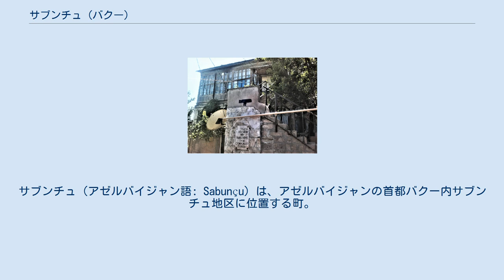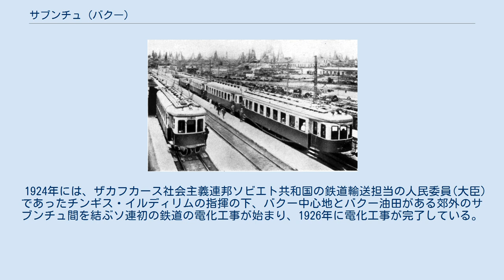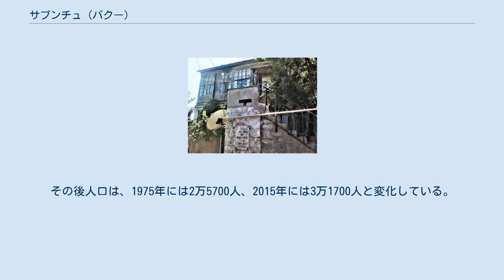サブンチュ (バクー)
サブンチュ（アゼルバイジャン語: Sabunçu）は、アゼルバイジャンの首都バクー内サブンチュ地区に位置する町。
 リヒャルト・ゾルゲの生家 18世紀のサブンチュは、近郊のザブラトと同じく、アシュルベヨフ家の開祖アシュル＝ベイ・アフシャールの所有となっていた。
サブンチュは1825年までにはアブシェロン半島最大の石油生産地となり、1880年にはバクー都市部までの26キロメートルを結ぶ石油輸送用線路が敷かれた。
1900年には「ベンケンドルフ」の機械工場が建てられ、それは1928年に製機工場「バクーの労働者」に転換し、現存する。
1926年には、バクー＝サブンチュ間にソ連最初の複線型通勤列車が通った。
 19世紀後半までのサブンチュは民族的にも宗教的にも均一であったが、石油産業の発達は多様な人口を街に呼び込んだ。
1892年にはヨハン・エデルによってエギペトの聖マカリイ教会が木造建築として建てられた。
その焼失の後には、1904年に石造りの教会が再建された。
19世紀末には山岳ユダヤ人の会堂も建てられていた。
1900年から1931年まではイラン人学校「タマドン」や、イラン領事館も置かれていた。
 1924年には、ザカフカース社会主義連邦ソビエト共和国の鉄道輸送担当の人民委員(大臣)であったチンギス・イルディリムの指揮の下、バクー中心地とバクー油田がある郊外のサブンチュ間を結ぶソ連初の鉄道の電化工事が始まり、1926年に電化工事が完了している。
 1893年の調査によれば、サブンチュの人口は814人で、そのすべてがタート人とされている。
その後人口は、1975年には2万5700人、2015年には3万1700人と変化している。